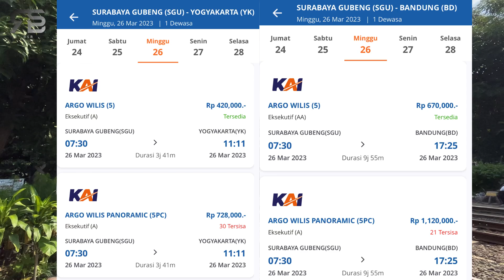KERETA TERMAHAL SURABAYA - JOGJA 600.000 ! Perdana Perjalanan Kereta Panoramic Pada KA Sancaka Pagi